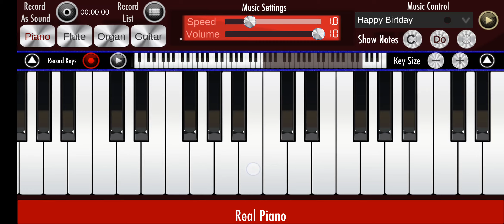COD: BO II "DAMNED" Piano Remake | Nuclear_Apple_11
@_sillymolly_ GO SUB TOO HER